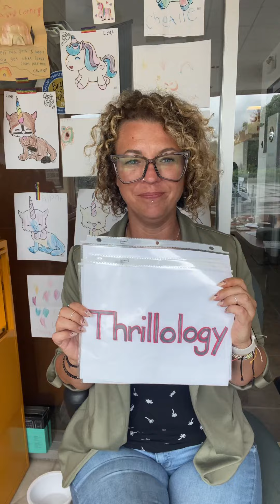How do you say…? Thanks to everyone that played along and said these 6 Nissan related words!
Augusts promotions came out for Nissan Canada and it was the Thrillology Sales Event and guess what… I could not say this word for the life of me! So turned it into a game with fellow employees, customers and friends to see if they could say these 6 Nissan words.